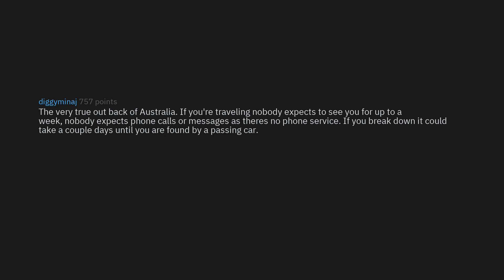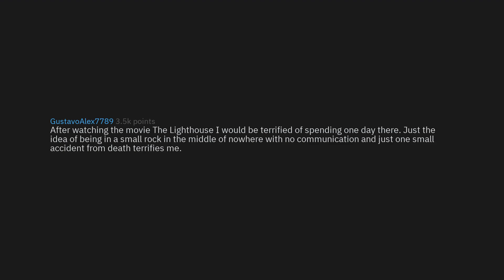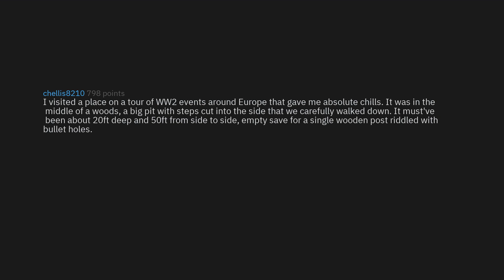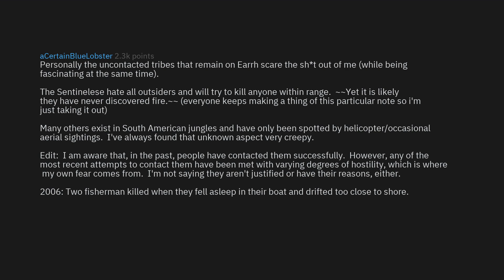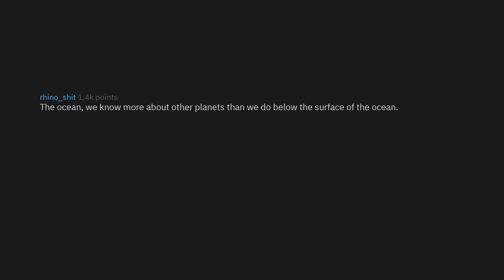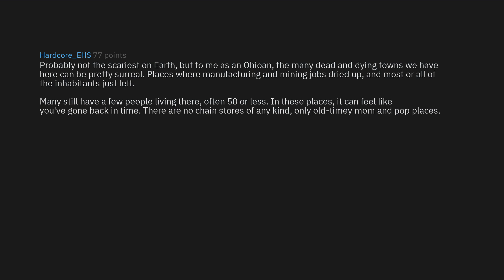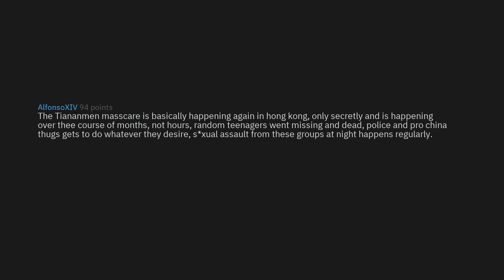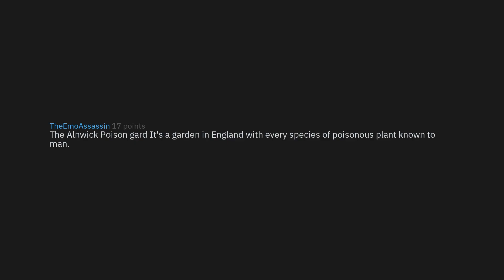What Are The SCARIEST Places On Earth Known To Man? (r/AskReddit Top Stories)